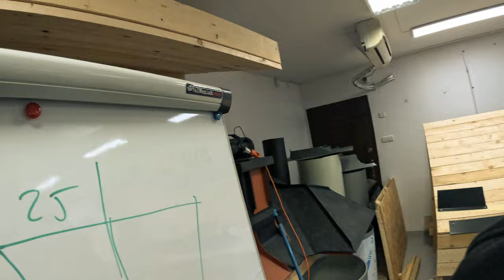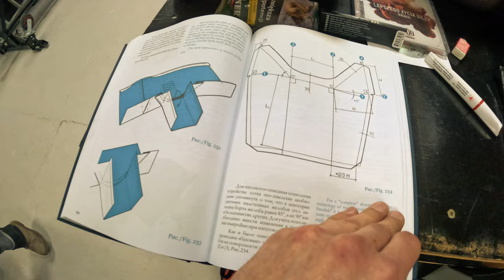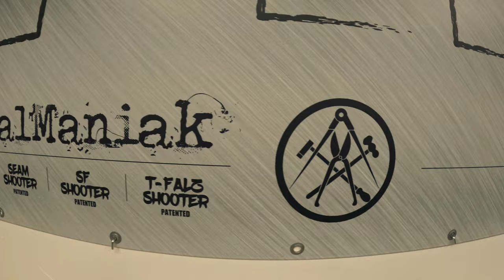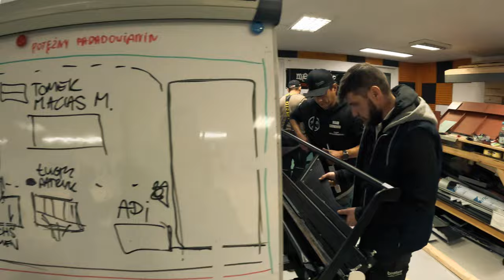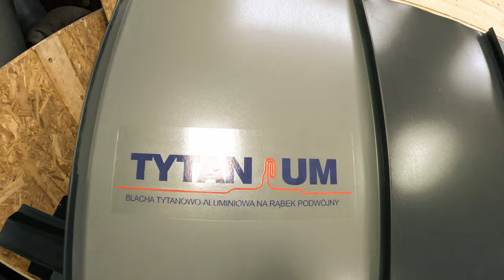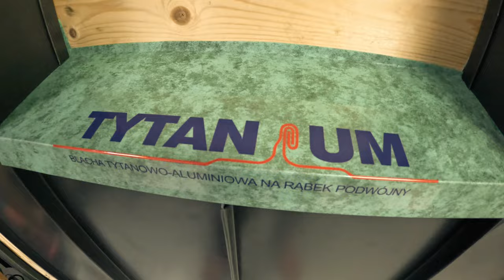Rynny leżące i rynny ukryte - III spotkanie TEAM metalManiak - DACH FORUM 2024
Siemanko,

zapraszam na krótką relację z ostatniego spotkania TEAM metalManiak, trenowaliśmy skille przed III edycją DACH FORUM.

12-13 stycznia zapraszamy do Kielc na święto dekarzy!
TEAM metalManiak jedzie tam zaprezentować trochę prawdziwego rzemiosła ;)

Do zobaczyska!!!

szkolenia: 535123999